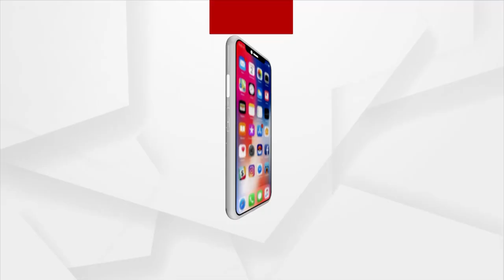ଆନ୍ତର୍ଯାତୀୟ ଯୋଗ ଦିବସ ଅବସରରେ ବାଲୁକା ଶିଳ୍ପୀ ସୁଦର୍ଶନ ପଟ୍ଟନାୟକଙ୍କ ଦ୍ୱାରା ବାଲୁକା କଳା ପ୍ରଦର୍ଶନ ।